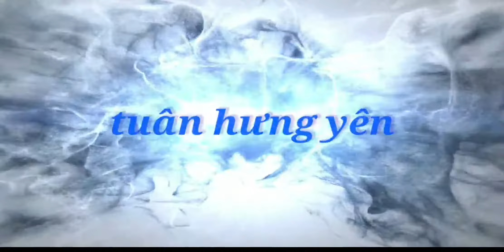Đế trưng bày điện thoại dock nokia tuân hưng yên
Chào tất cả mọi người bên em giới  thiệu với mọi người  dòng sản phẩm đế trưng bày nokia tuân hưng yên.dock được thiết kế kiểu dáng rất nhỏ gọn và đẹp.

Trên ứng dụng YOUTUBE gõ tìm kiếm TUÂN HƯNG YÊN là ra kênh mọi người nhé